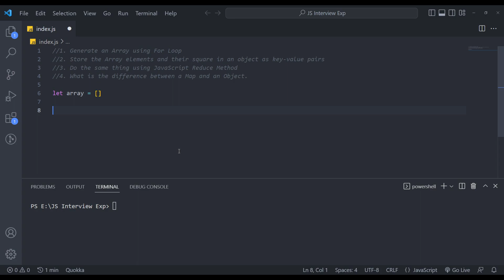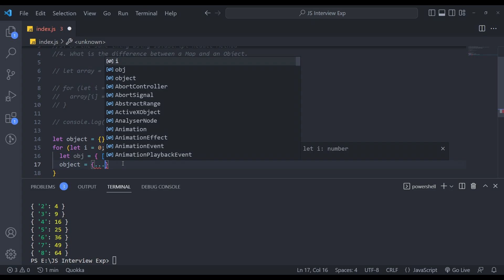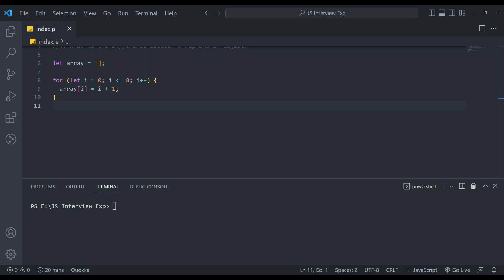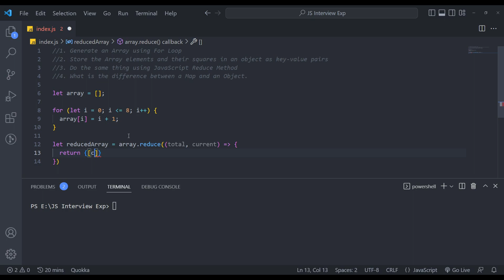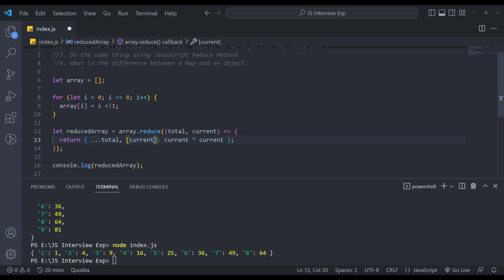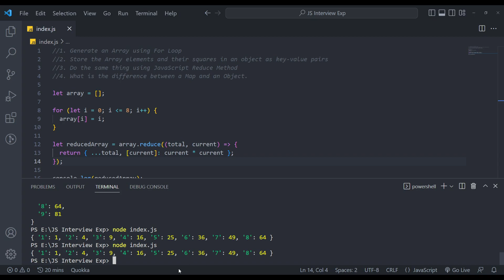My Recent JavaScript Interview Experience - JavaScript Video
Hey Guys, let's see some JavaScript Interview questions that were asked from me recently in an interview!

Timestamps!
0:00 - Introduction
0:19 - An Array using For Loop
01:45 - Array elements and their squares in an object
04:53 - Using JavaScript Reduce Method